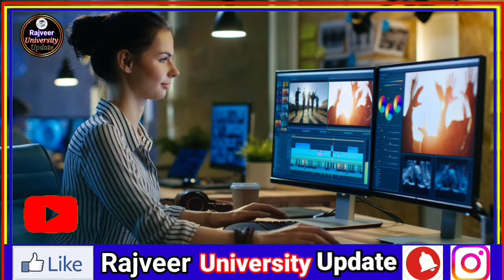BDO क्या है ll BDO kaise bane 2022 ll Full Information ll How to become a BDO/BPSC ll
BDO कैसे बनेगे 2022 ll BPSC का Syllabus क्या है ll BDO क्या है ll BDO kaise bane ll bdo mains syllabus ll Full Information ll Rajveer University update ll